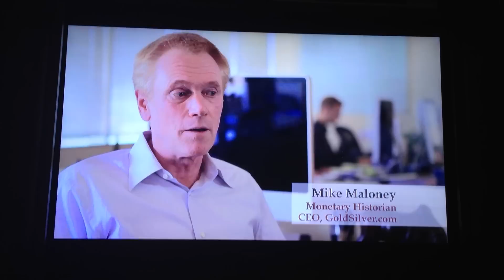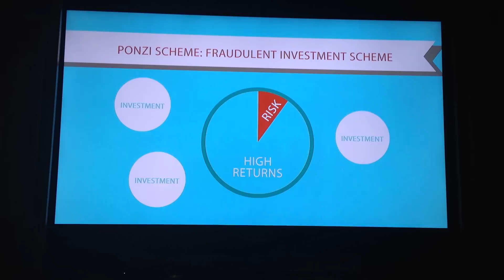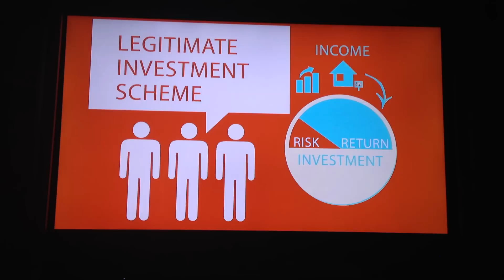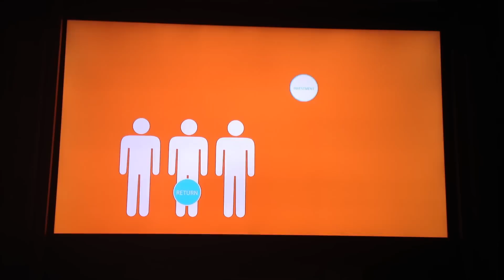USA's "Ponzi Scheme" Kills Global Economy! 2 of 5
Currency (false value) vs. money (real value). What is the value of the US Dollar?

Why neither Obama or Romney talk about the "Ponzi Scheme" in their campaign & debate?

It's time to Question Everything!

Ownership by 100th Monkey Films

The new film "End Of The Road" has just been released for public viewing, featuring GoldSilver.com CEO Mike Maloney alongside Peter Schiff, Jim Rickards, Jim Puplava, James Turk, Eric Sprott and more. The link for viewing this excellent movie is right

In 2008 the world experienced one of the greatest financial turmoils in modern history. Markets around the world started crashing, stock prices plummeted, and major financial institutions, once thought to be invincible, started showing signs of collapse. Governments responded quickly, issuing massive bailouts and stimulus packages in an effort to keep the world economy afloat.
While we're told that these drastic measures prevented a total collapse of our system, a growing sense of unease has spread throughout the population. In the world of finance, indeed in all facets of modern life, cracks have started to appear. What lies ahead as a result of these bold 'money printing' measures? Was the financial crisis solved, or were the problems merely 'kicked down the road?'